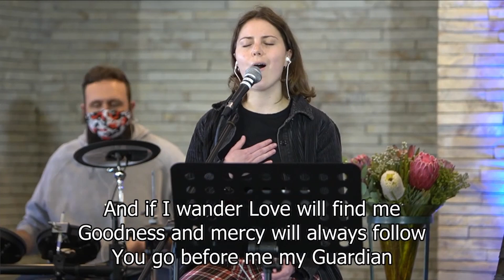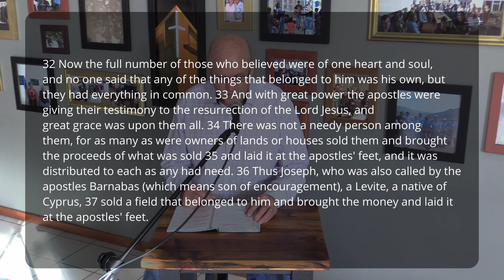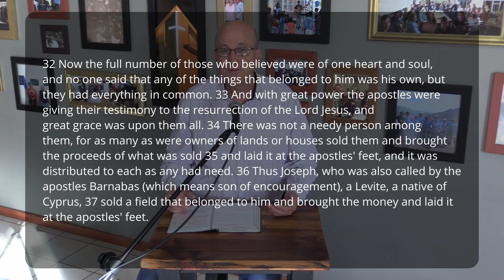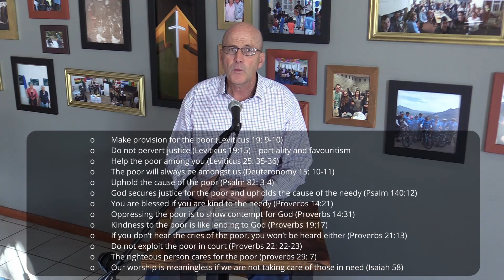Living in the New Territory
What does it look like for a people called by God to live in a way contrary to the world around them? In opposition to the norms of society, being ostracised and persecuted but to stand firm in faith and hope. To know what Jesus called them to is a life that looks radically different from how they were living. Join us as we take a look at the first followers of Jesus and how they lived out their brand new faith.